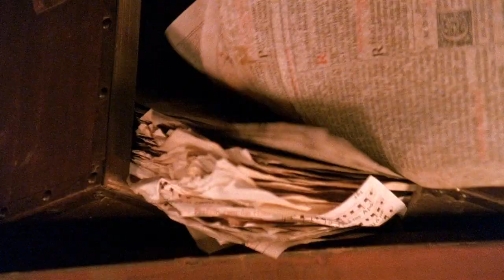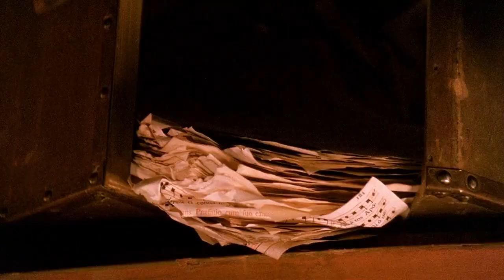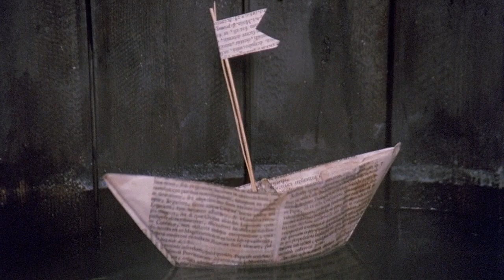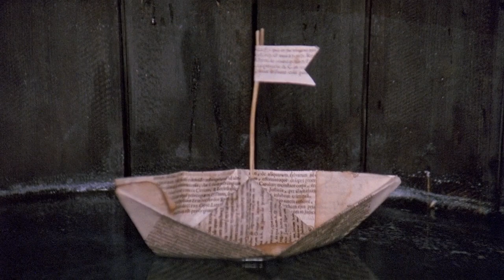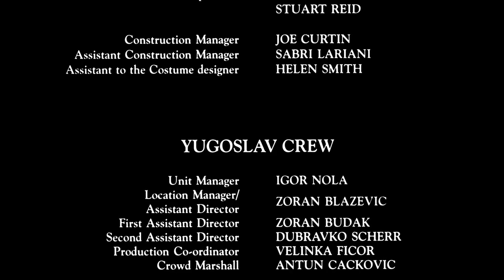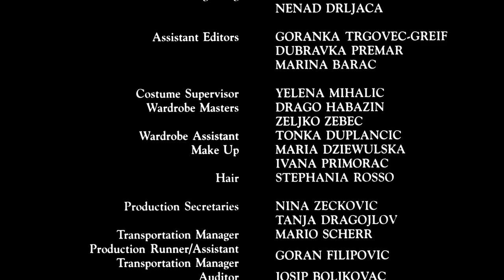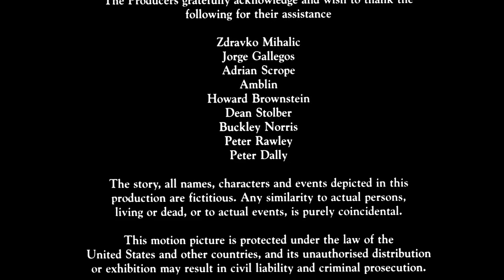Rosencrantz and Guildenstern Are Dead 1990